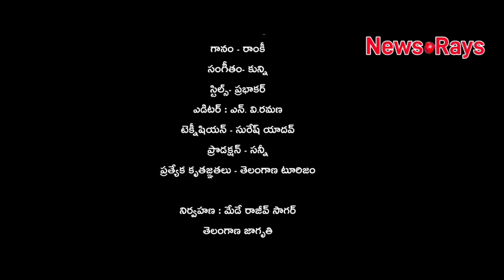బతుకమ్మ సాంగ్ లో నటించిన ఎమ్మెల్సీ కవిత